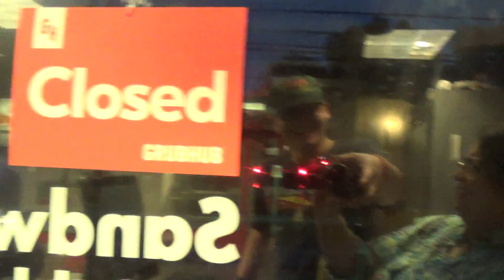CSX E789-27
Westbound Empty Coal train